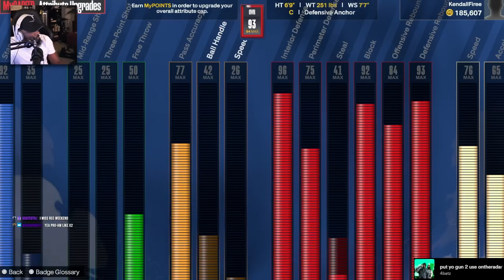This BEN WALLACE Build with 96 INTERIOR DEFENSE is LOCKING UP Players on NBA 2K24...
Also this video I'm showcasing my Ben Wallace build in NBA 2k24. He has a 92 standing dunk, 90 vertical and a 93 defensive rebound has access to HOF Boxout Beast paired with Gold Rebound Chaser and Anchor with a 95 Strength plus HOF Immovable Enforcer and Bronze Clamps this Ben Wallace build can guard 1-5 easily. This Ben Wallace Build Is a absolute Defensive Menace

This *New* Ben Wallace Build is a DEFENSIVE MENACE on NBA 2K24...